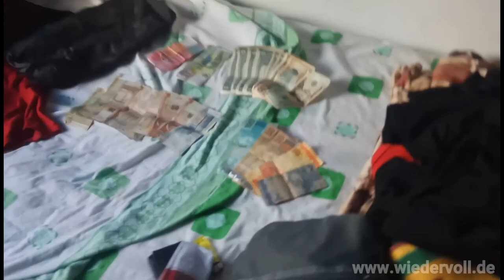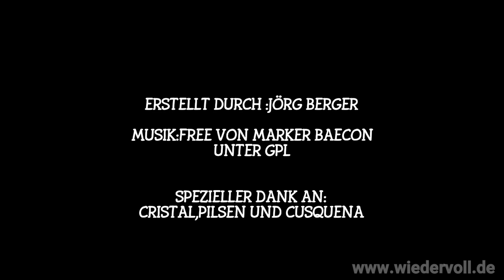Yurimaguas to Nuevo Tingo